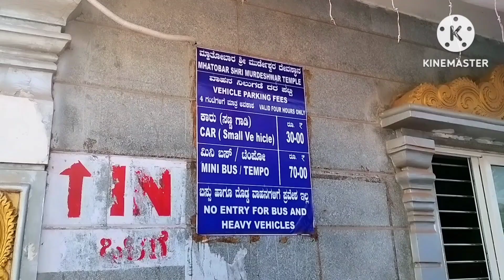चला चला जाऊ या मुरूडेश्वरांच्या दर्शनासाठी.🙏🙏खाद्य आणि भ्रमंती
गोकर्ण आणि मुरूडेश्वर
Gokarna Buget Tour Plan । Murudeshwar Temple । Gokarna Tourist place In Hindi
Gokarna Trip Complite Travel Guide l Gokarna 3Days Itinerary l

मुरूडेश्वर गोकर्ण पासून ७० किलो मिटर वर आहे. येथील साधारणत: १२३ फीट उंच शंकराची मुर्ती जगभरात प्रसिद्ध आहे
मुरूडेश्वर मंदिराबाबत आख्यायिका सांगितली जाते. आत्मलिंगाची स्थापना झालेली पाहून रावणाने संतापून आत्मलिंगासोबत आणलेली सामग्री इतरत्र फेकून दिली. त्या ठिकाणांनाही धार्मिक महत्त्व प्राप्त झाले
१. गोकर्ण महाबळेश्वर - महादेवाचे आत्मलिंग
२. सज्जेश्वर (३५ किलो.मी.)- आत्मलिंग आणलेला डबा
३. धारेश्वर( ४५ कि.मी.)- आत्मलिंगास बांधून ठेवलेला धागा.
४. गुनावंतेश्वर ( ६० कि.मी.)- जेथे आत्मलिंगाचे झाकण पडले.
५. मुरूडेश्वर ( ७० कि.मी.)- आत्मलिंग झाकलेले वस्त्र.